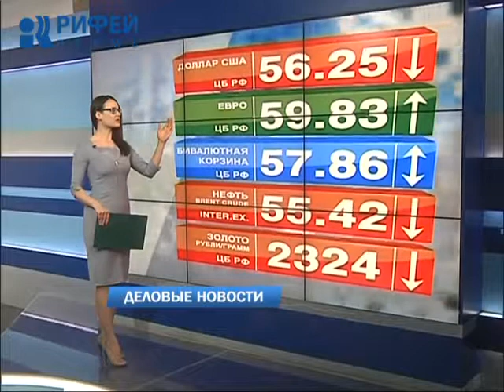Деловые новости 17.04.2017